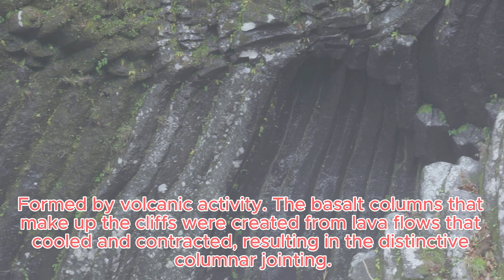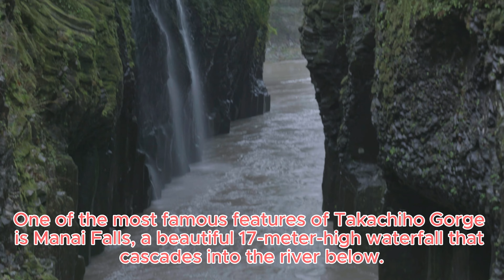Discover Takachiho Gorge: Japan’s Mythical Waterfall and Scenic Wonder Walking Tour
Join us as we explore the enchanting Takachiho Gorge, a stunning natural wonder in Miyazaki Prefecture, Japan. Known for its dramatic basalt cliffs, clear turquoise waters, and the mesmerizing Manai Falls, this gorge offers breathtaking views and serene beauty. Delve into the rich mythology surrounding this sacred site, where the sun goddess Amaterasu is said to have hidden in a cave, plunging the world into darkness.

In this video, we’ll take you on a journey through the gorge’s picturesque landscapes, share insights into its geological formation, and uncover the mythological stories that make Takachiho Gorge a cultural treasure. Whether you’re a nature enthusiast or a history buff, this tour of Takachiho Gorge promises a captivating blend of natural beauty and ancient legend.